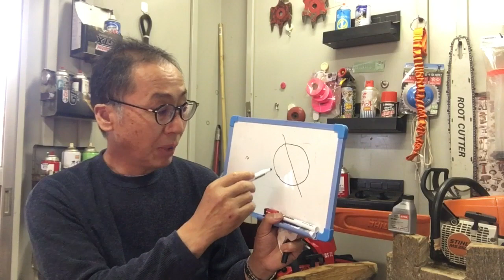白状します。パクリ動画でした。